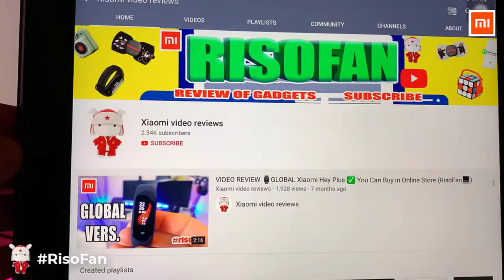Xiaomi Oclean S1 Smart UVC Toothbrush Sterilizer Wall Mounted Holder Rack.